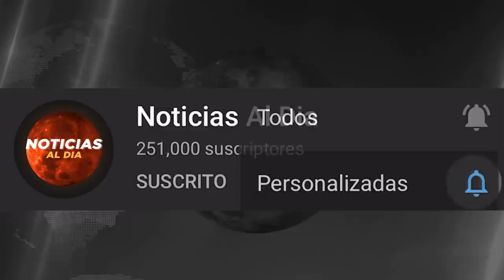PUTIN PREPARA UN NUEVO AT4QUE EN KIEV QUE ESTA PASANDO HOY,NOTICIAS DEL MUNDO 01 DE MARZO 2022 VIAJE